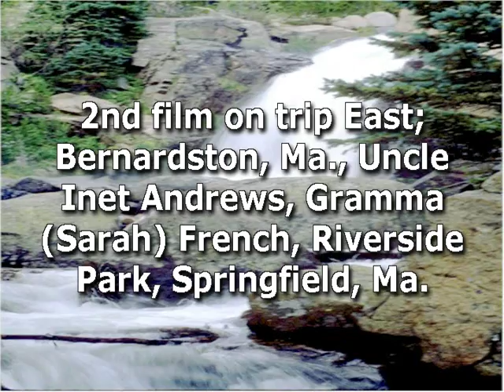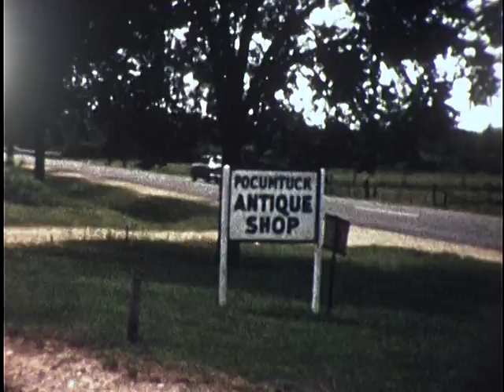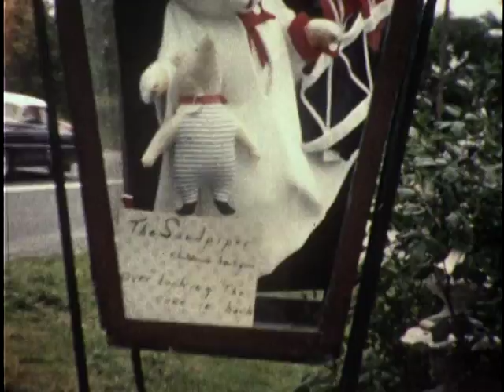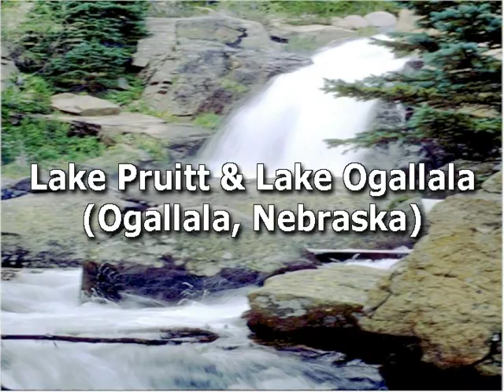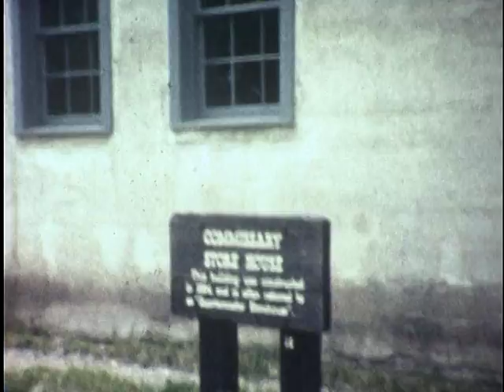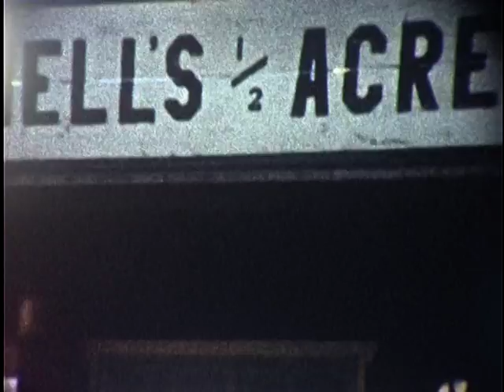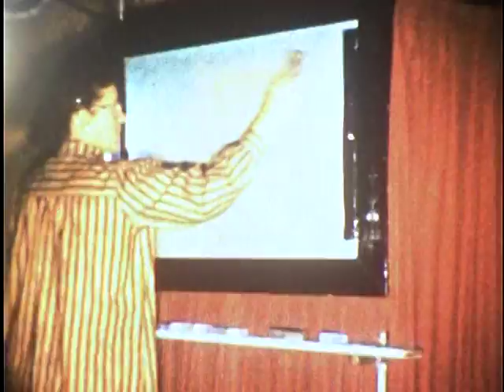Ormsby Family, Friends and Relatives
Names: Ormsby, Zier, Chartier, Ethel Gould, Francis Whiting, Don Whiting, Jenny Whiting, Becky Zier, John Zier, Priscilla Zier, Venie Zier, Mark Zier, Ben Speckman & wife, Sherry Speckman, Jo (Josephine) Forsberg, Marisa Chiclakus, Lois Gibbs, Inet Andrews, Sarah Jane French, Florence French, Rose Ann Ormsby (Nanny), Sunny Ormsby, Danny Ormsby, Melanie Ormsby, Jackie Ormsby, Roy Ormsby, Roger Ormsby, Marge Ormsby, Kim Ormsby, Jeff Ormsby,Ed Chartier, Bessy Chartier, Larry Chartier, Bob (Frenchy) Chartier, Larry Chartier, Barbara Chartier, Lois (Gould. Taylor) Sinclair, Bill Fitch, Virginia Fitch, Jo Ann Fitch, Dwight Fitch, Barbara Fitch.